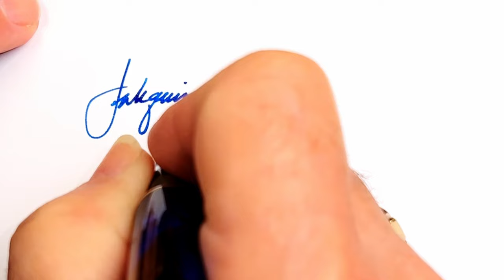SHORTIE: How to Fill a Cartridge Converter Fountain Pen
How to fill a cartridge converter fountain pen.

Links:
Richard Binder Line Width Chart (pdf):

Etsy Shop for "Ink Buddy" Items: